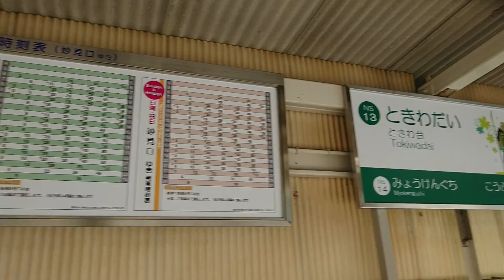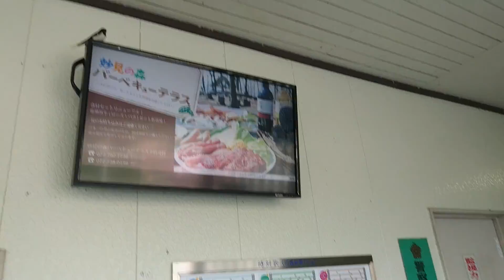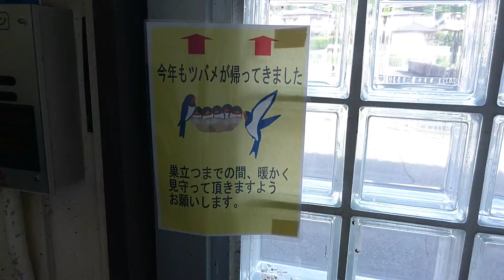【美義提督の関西駅訪問-現地調査-】ときわ台駅編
現地調査系配信者様の動画を参考にさせていただきました。
第一回は能勢電鉄ときわ台駅です。
生声ですが、不評は受け付けません。